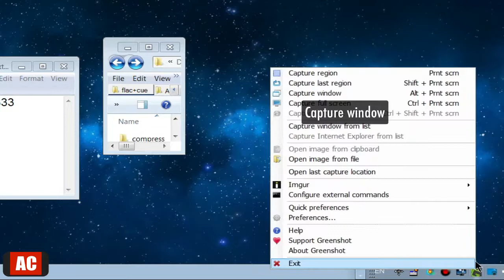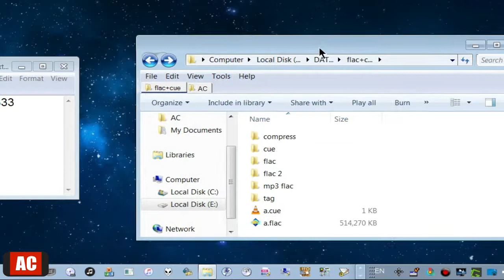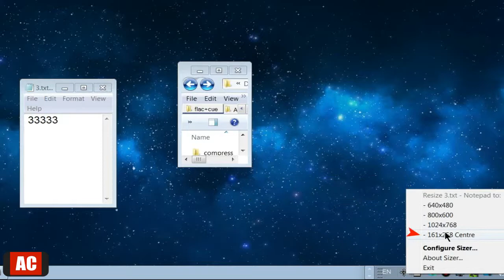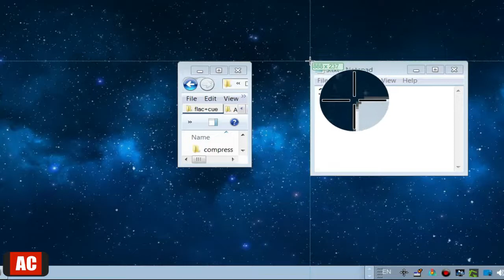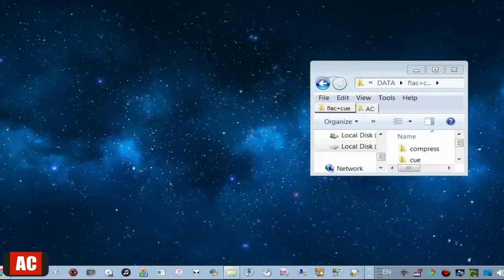Move and Resize Window to Preset Size and Position on Windows-Sizer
Move and Resize Window to Preset Size and Position on Windows
Apps: Sizer 3.34, Greenshot 1.2.9